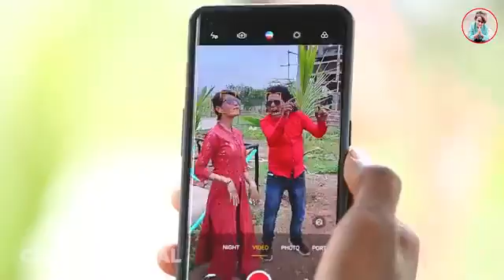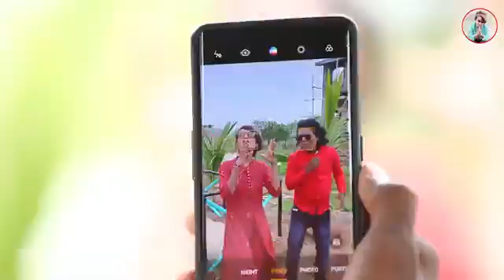August 22, 2021